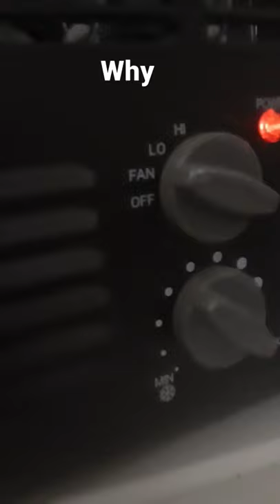why does this heater have fan mode?